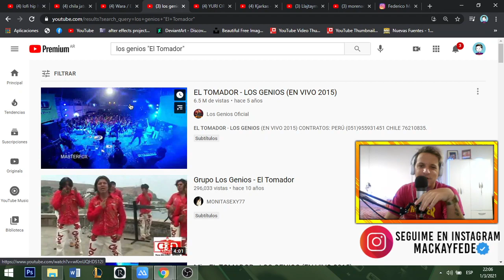EL TOMADOR - LOS GENIOS! ¡PERO COMO BAILAN ESTOS MUCHACHOS! 👏